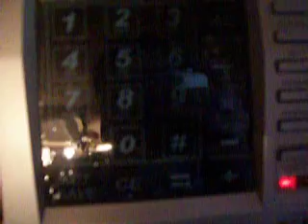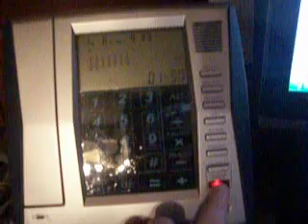Real Prank Call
This one is real! I called some random number and this guy answered! He was pretty funny too. I hope I don't get in trouble lol.